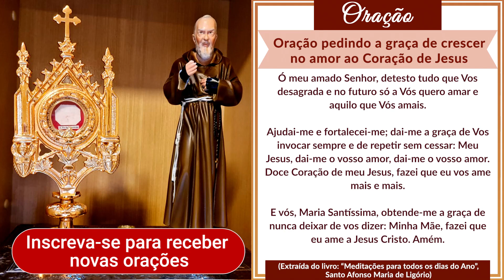Oração pedindo a graça de crescer no amor ao Coração de Jesus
Faça sua inscrição no Canal para rezar conosco a Oração pedindo a graça de crescer no amor ao Coração de Jesus, e receber novas orações poderosas da Santa Igreja Católica que serão frequentemente publicadas. E assim você não perde o Programa Padre Pio, que acontece diariamente, com histórias e lições de vida do nosso Santo Capuchinho.